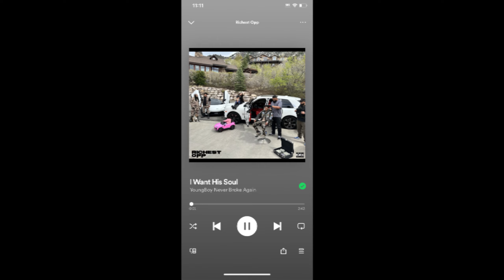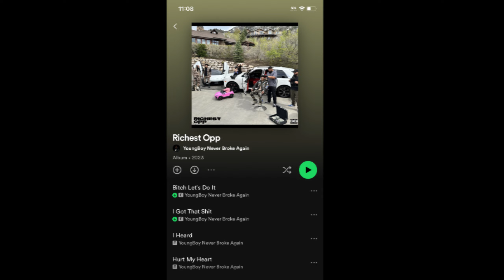NBA Youngboy - "Richest Opp" *QUICK REVIEW*